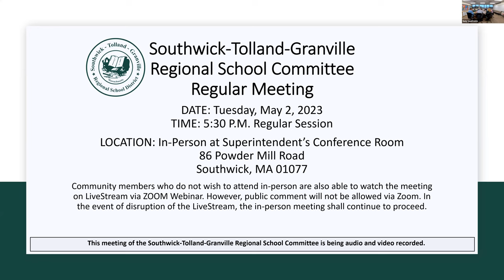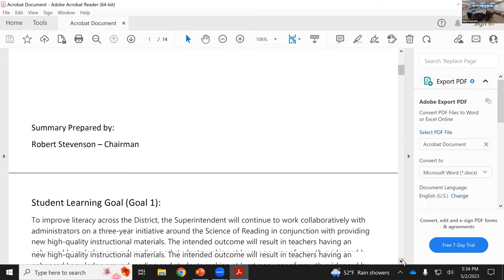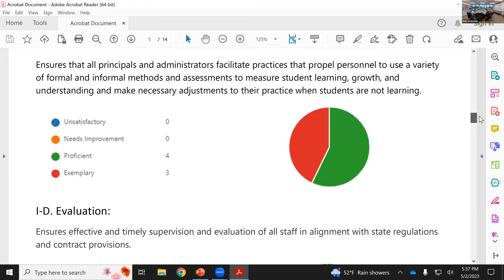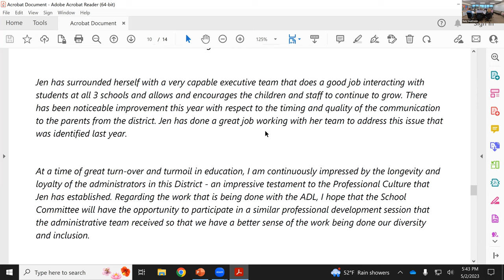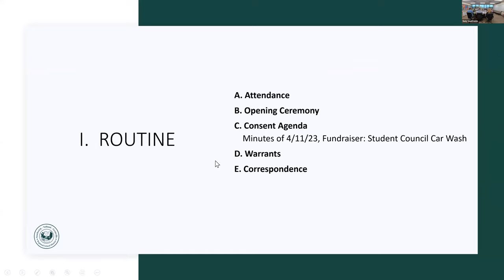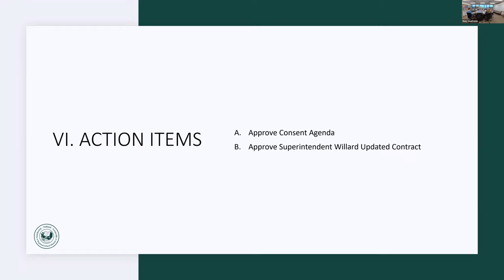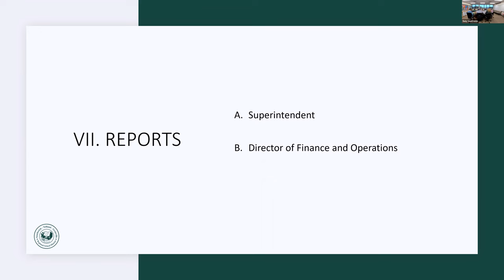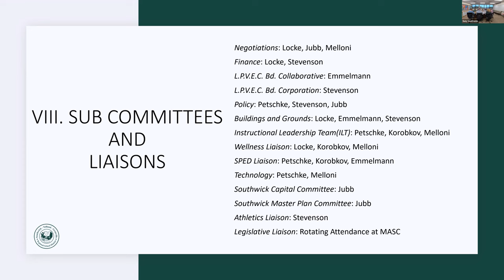STGRSD School Committee Meeting: May 2, 2023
Southwick-Tolland-Granville Regional School District School Committee Meeting: May 2, 2023.